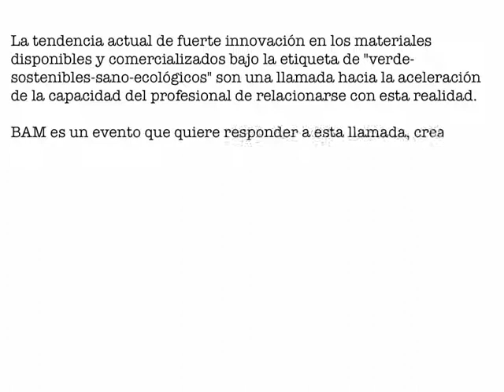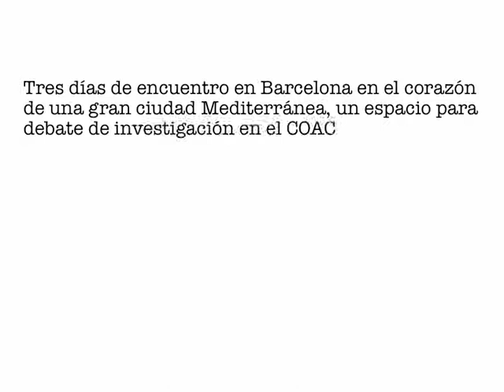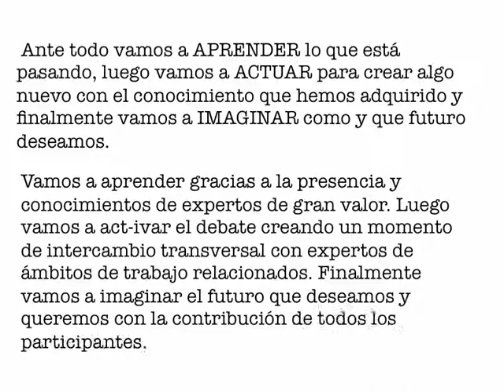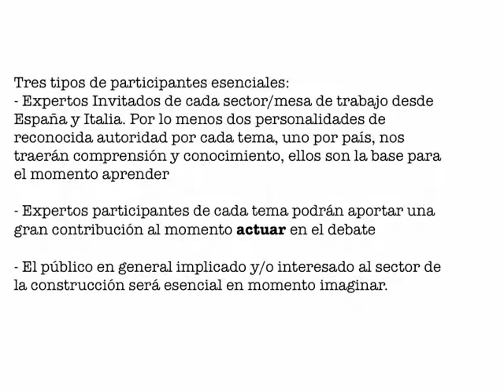Presentación BaM-05.011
Primera presentación del proyecto BaM en ocasión del ICongreso Arquitectura y Salud 18-20 Mayo 2011. Programa de actividades para 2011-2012 hacia el primer encuentro de bioarquitectura mediterranea en Mayo 2012